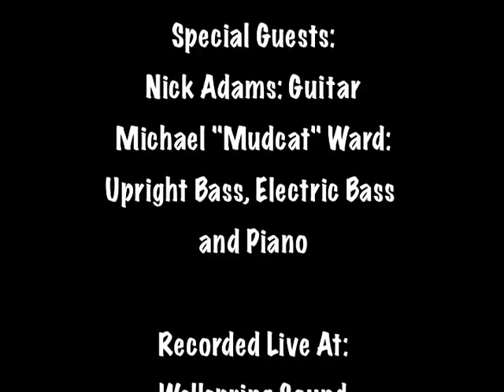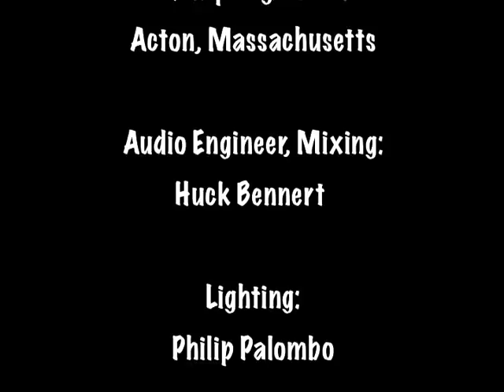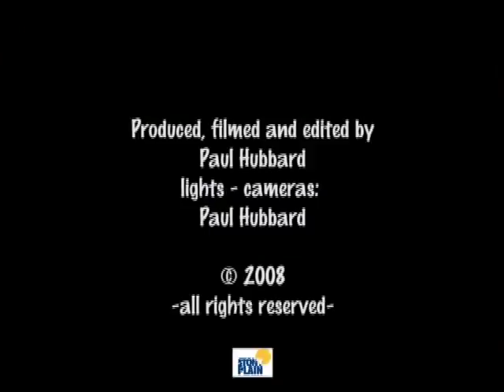Ronnie Earl and The Broadcasters - Hope Radio 2007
1.Intro
2.Bobby's Bop
3.Blues for the Homeless
4.Eddie's Gospel Groove
5.I Am with You
6.Kay My Dear
7.New Gospel Tune
8.Blues for Otis Rush
9.Blues for the West Side
10.Lightnin' Hopkins Thing
11.Interview
12.I Shall Not Be Moved

Ronnie Earl: Guitars
Lorne Entress: Drums
Dave Limina: Piano, Hammond Organ
Jimmy Mouradian: Bass
Special guests: Nick Adams: guitar, Michael "Mudcat" Ward: upright Bass, electric bass and piano.
Filmed and recorded live at Wellspring Sound Acton, Massachusetts April 21 and 22, 2007.